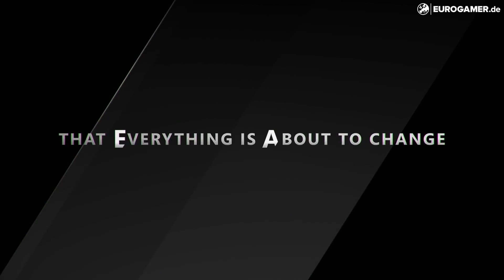Was in der ersten Oktoberhälfte im Xbox Game Pass auf uns zukommt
Wer kennt es nicht: das Gefühl, wenn man ich in einer freien Minute entspannt zurücklehnt, die Bibliothek in Ruhe durchwühlt und ganz unerwartet einen guten neuen Titel für sich entdeckt. Das alles hält uns aber nicht davon ab, euch die neuen Ankündigungen zu präsentieren und die zum Teil nichtssagenden Titel mit Bildern zu veranschaulichen! Hier sind die Spiele, die euch ab dem 1. Oktober im Game Pass erwarten: